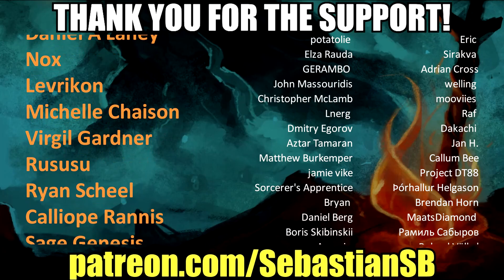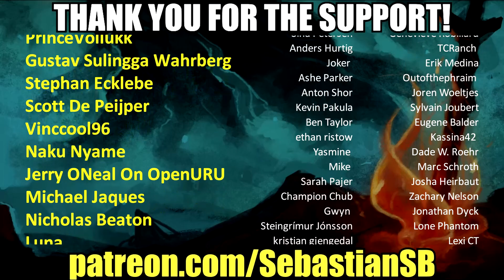Let's Play Pathologic 2: Haruspex Part 52 - The Termitary